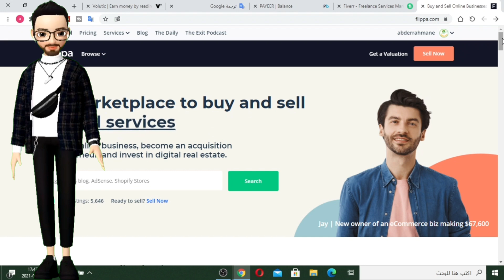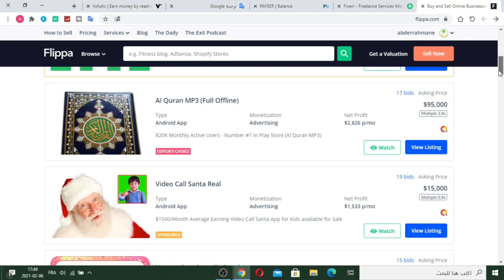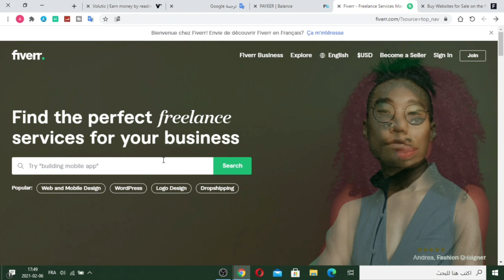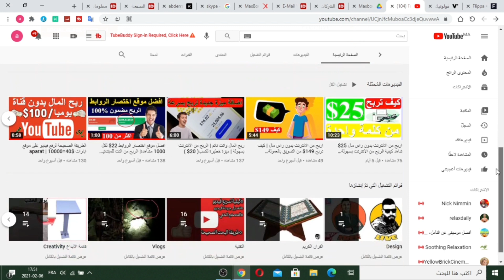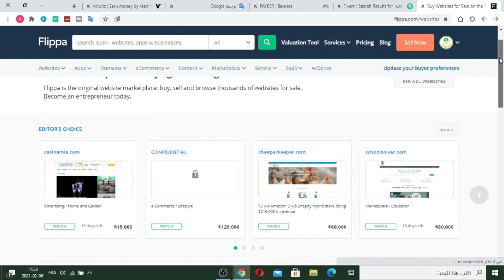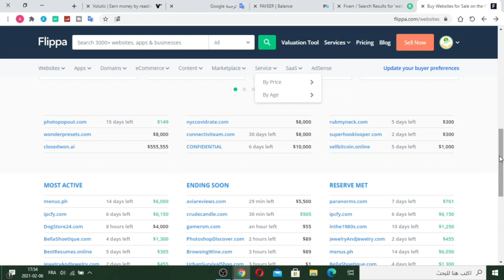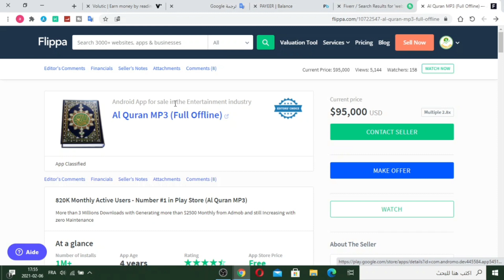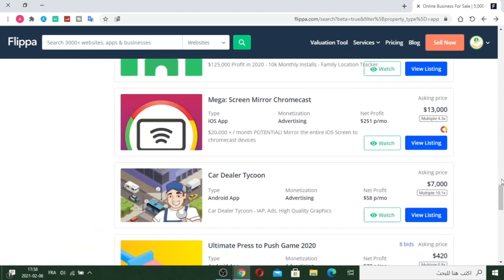اربح من الانترنت بدون راس مال 600$ شاهد كيفية الربح من الانترنت بسهولة (2021)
تحميل كتاب مجاني حول الربح من الانترنت

في هذا الفيديو سنعلمكم كيفية الربح من الانترنت بسهولة في المرحلة الاولى سنقدم لكم موقع لبيع مواقع الكترونية  والتطبيقات الاوندرويد بمبالغ تفوق 1000$  وايضا مشاركة معكم منصة  لشراء مواقع وتطبيقات بثمن رخيص
تابع التفاصيل   ولاتنسى

مواقع الربح من النت  25$  شاهد كيفية الربح من الانترنت بسهولة (2021)
جميع الروابط

اربح 149$ من هذه الاستراتيجية  | الربح من الانترنت 2021 للمبتدئين بدون راس مال

اخد كلمات رئيسية من اي فيديو على يوتيوب / نافس المنافسين

ربح المال وانت نائم  الربح من الانترنت بسهولة الربح من الانترنت